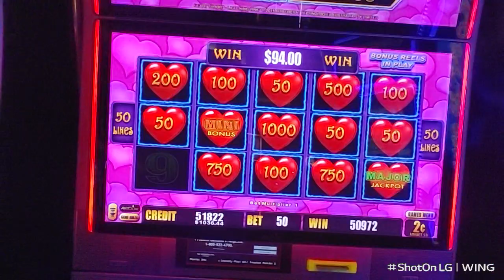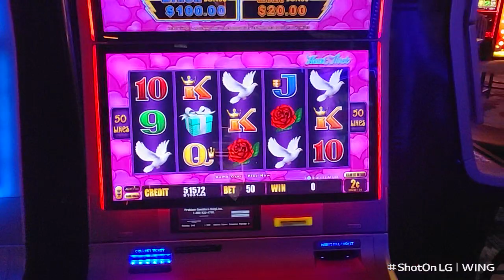BIG GUY'S 1ST MAJOR!!!